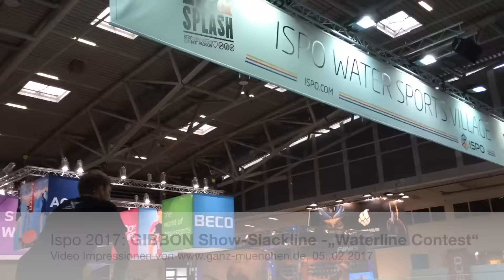Ispo 2017: GIBBON Show-Slackline -„Waterline Contest“ Preview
Am 1. Messetag der ISPO 2017 (Sonntag, 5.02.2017) konnte man schon einmal auf den Geschmack kommen: erstmalig veranstaltet GIBBON einen „Waterline Contest“ auf der ISPO.

Am Montag den 06. Februar 2017 ist es dann soweit. Der Contest findet von 17:00h – 18:00h  in der Halle A6 beim Watersports Village statt.

Man ist wieder mit einigen GIBBON Pro Athleten auf der ISPO vertreten, Jaan Roose, Tauri Vahesaar und der neue Pro-Athlet Nathan Faure-Vincent führen auf der Show-Slackline direkt neben dem GIBBON-Stand ihre Tricks vor und kümmern sich um die Community .